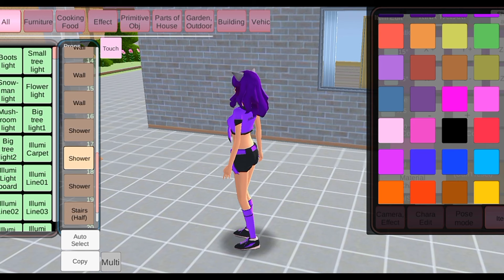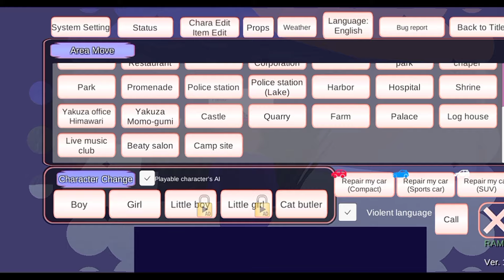Hari ini game Sakura school simulator